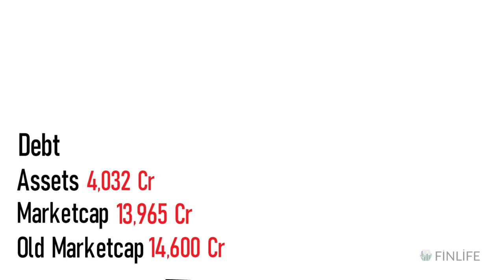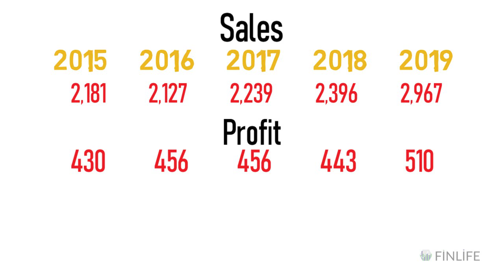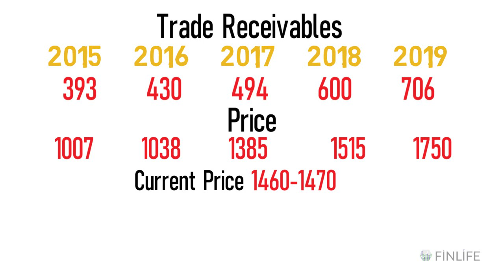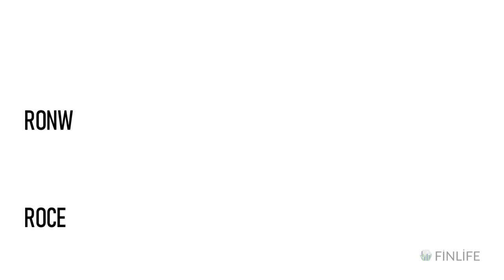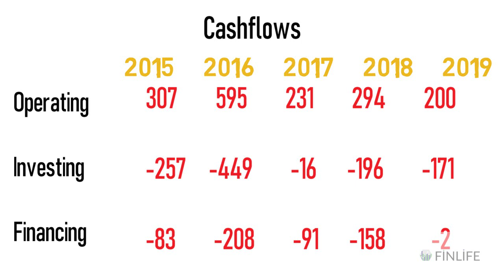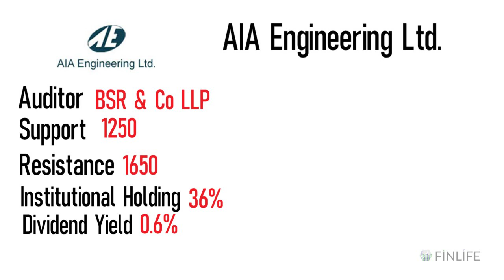AN ENGINEERING FIRM, WITH 14,000 CR MARKETCAP, A HIDDEN GEM?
This video explains if you have any opportunities in AIA ENGINEERING LTD.
, and what kind of returns can you expect from the stock in the next 5 years? RIGHT TIME TO INVEST OR NOT? COMPANY GROWTH, SALES, PROFIT. HOW THE COMPANY IS WORKING IS IT WORTHINVESTING?
THIS STRATEGY AND WAY OF ANALYSIS IS USED BY MANY VETERON INVESTORS LIKE : Rakesh Jhunjhunwala
 Mohnish Pabrai's
 Porinju Veliyath
Dolly Khanna's
 VIJAY KEIYA
 RAMESH DAMANI
 ASHISH DHAWAN
 ANIL KUMAR GOEL
 NEMESH SHAH
RAAMDEO AGARWAL
RADHAKRISHAN DAMANI
FOR VALUE CREATION AND IS A PROVEN WAY FOR WEALTH CREATION. __________________________________________________________________________